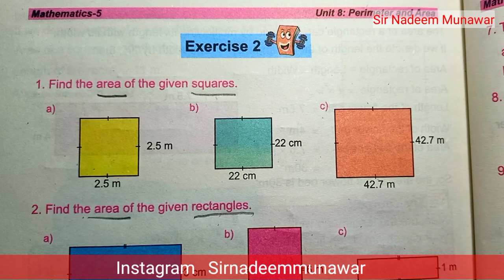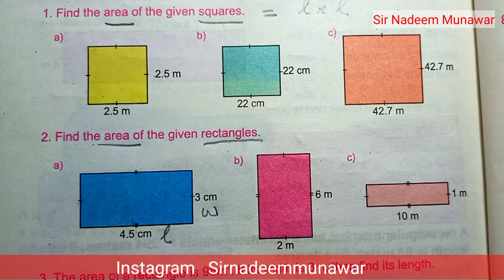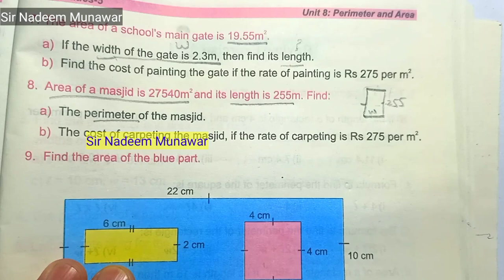class 5 unit 8 exercise 2 single National Curriculum maths SNC Maths Area of Square and Rectangle